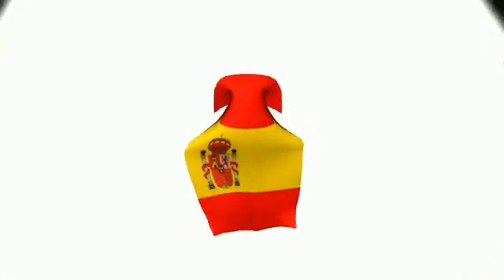World Cup 2010 - Wavin' Flags & Singing Soccerballs - Animated Clip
Animated dancing flags and a singing soccer ball performing a music video clip on K'naan's "wavin' flag" , the official theme of the South African World Cup 2010
Some tags you can ignore: Annoying Orange: The Sitcom
Annoying Orange: The Sitcom

Category: Comedy

Animation soccer football dance funny lol rofl Wavin' flag knaan FIFA World Cup South Africa 2010 Official Theme Song music drumming drum animation fun bomb timebomb explosion fire captain planet all goku the simpsons inspector gadget pokemon pikachu south park teenage mutant ninja turtles steve irwin video games charlie brown bart lisa homer cartman snoopy kassem kassemg cartoon episode gigaguga
smosh anthony padilla ian hecox invader zim captain planet he man he-man dragonball dragon ball goku the simpsons inspector gadget pokemon pokeball pokeman south park southpark teenage mutant ninja turtles hamburger australia steve irwin if movies were real video games charlie brown gir bart lisa homer kenny kyle stan cartman april snoopy ash katchem niga higa nigahiga kassem kassemg funny cartoon clip scene episode porkchop sandwiches planeteers masters universe original series full episode season childhood memories nostalgia pikachu pokeball dateline nbc chris hansen